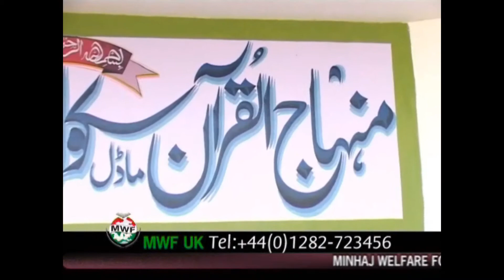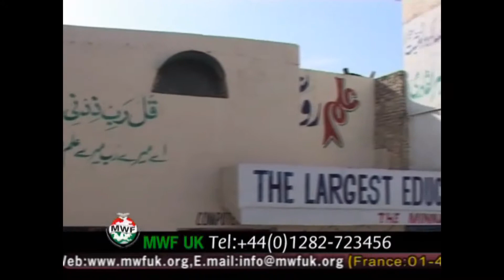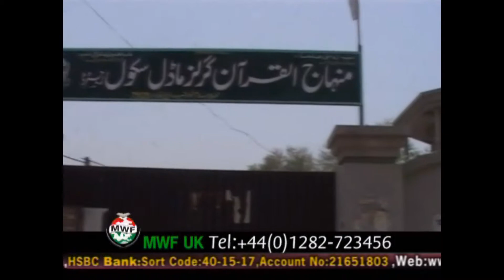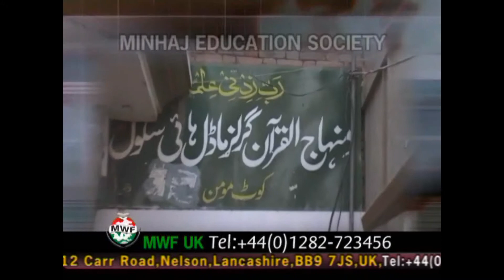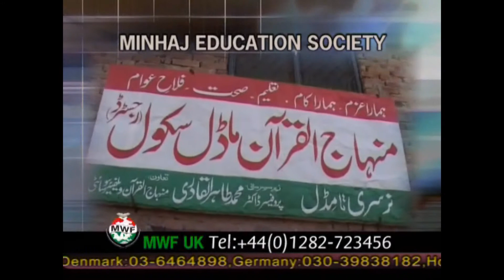Minhaj Education Society (Urdu) - 2009 Part 2/2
The rise and progress of any country depends largely upon the educational strength of its people. However many people in Pakistan have been deprived of the most basic facilities for countless years. Sadly it is the lower classes and the impoverished of society who are mostly deprived of education. Many millions are unable to read and write resulting in social anarchy. According to Dr Muhammad Tahir-ul-Qadri, the reason behind all social ills of our nation (unemployment, addiction, extremism, terrorism, domestic quarrels and strife, robberies, theft and violation of human rights) is ignorance. The solution to these problems can only be found through spread of education. That is why Minhaj Welfare Foundation has embarked upon a project of education to create awareness amongst people and bless people with the light of knowledge by steering them out of darkness.

Minhaj Education Society (MES) has established a network of schools, colleges and universities for the masses. It has provided the following;

Free education for those who financially cannot afford it, including free books.

Suitable provision for widows and their children so they have no obstruction in their study.

Enriching the young generation to become true representatives of their country.

Giving scholarships to the poor students for secondary and higher education.

The annual examinations which are undertaken and the results of all classes are conducted under the supervision of Minhaj Education Board in order to maintain educational standard. In terms of educational centres established to date include, 1 Minhaj University, 40 IT Colleges and 573 Minhaj Public Model Schools. Also students who have graduated to date in total are 2,175, these include students with scholarships from Hifz Quran, Metric, BA degree, MA Masters and PHD.